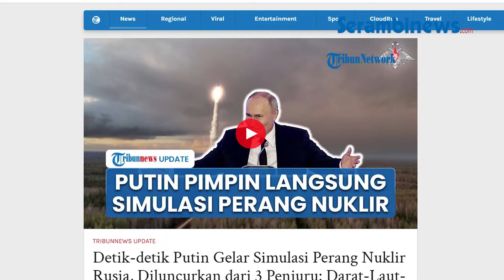Rusia Gelar Simulasi Perang Nuklir Darat Laut Udara! Dipimpin Langsung oleh Presiden Putin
SERAMBINEWS.COM - Presiden Rusia, Vladimir Putin, menyaksikan langsung simulasi perang nuklir yang digelar negaranya pada Selasa (29/10) lalu.

Dalam simulasi tersebut, Moskow meluncurkan rudal nuklirnya dari tiga penjuru, yakni darat, laut dan udara.

Dilansir Al-Jazeera via Tribunnews, Kamis (31/10/2024), Kementerian Pertahanan Rusia mengatakan, latihan ini dilakukan dengan meluncurkan berbagai jenis rudal nuklir Rusia.

Adapun simulasi perang nuklir ini dilakukan di tengah perang Rusia-Ukraina yang semakin kompleks.

Putin mengatakan, latihan tersebut digelar dalam rangka meningkatkan kewaspadaan negaranya terhadap ancaman geopolitik.

Menurutnya, sangat penting bagi sebuah negara untuk memiliki kekuatan strategis yang modern dan selalu siap digunakan.

Dilaporkan, rudal nuklir Yars diluncurkan dari darat.

Tepatnya dari Kosmodrom Plesetsk di Rusia barat laut ke Kamchatka, sebuah daerah yang berada di semenanjung di Timur Rusia.

Kemudian, rudal nuklir Sineva dan Bulava ditembakkan di laut dari kapal selam milik angkatan laut Rusia.

Sementara itu, rudal jelajah diluncurkan dari udara, yakni dari pesawat pengebom strategis Rusia.(*)